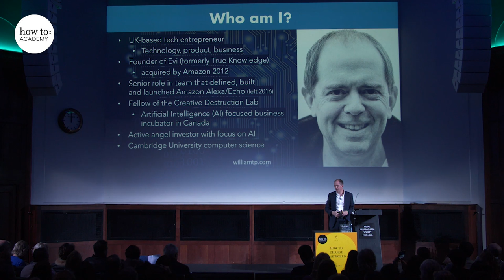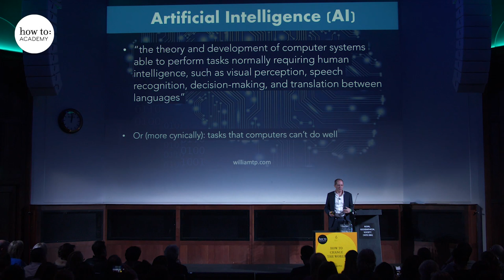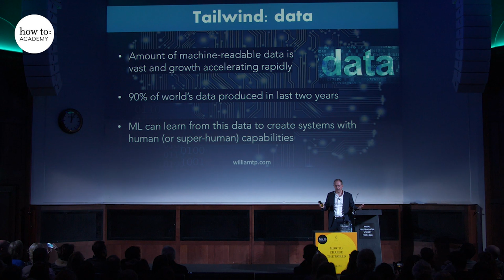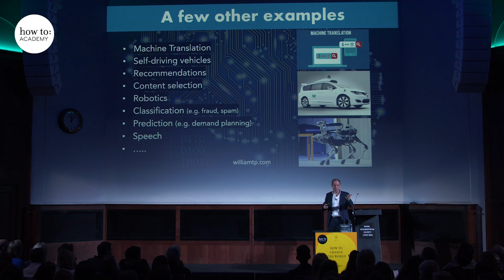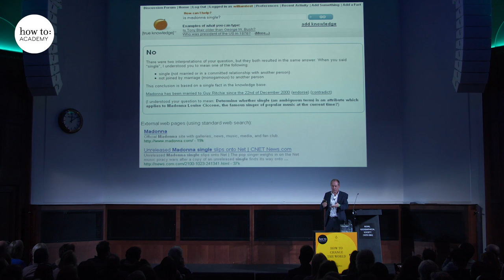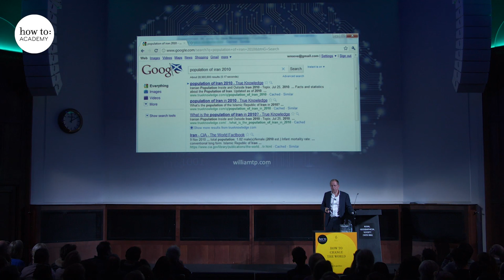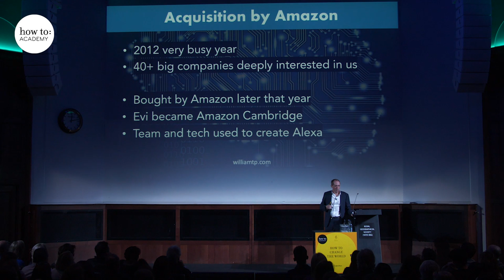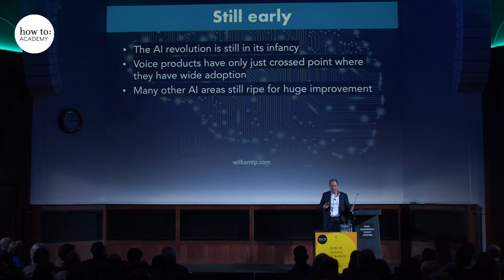The Origins of Amazon Alexa - William Tunstall Pedoe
Computer scientist and angel investor William Tunstall Pedoe tells the story of how his small Cambridge based start-up created Amazon Alexa.

He explores the history and future of artificial intelligence, from science fiction into technological reality, and provides a four stage process for aspiring entrepreneurs hoping to change the world with Artificial Intelligence and a start-up.